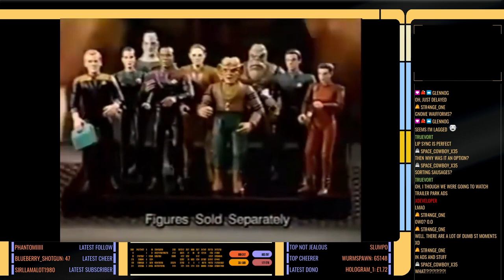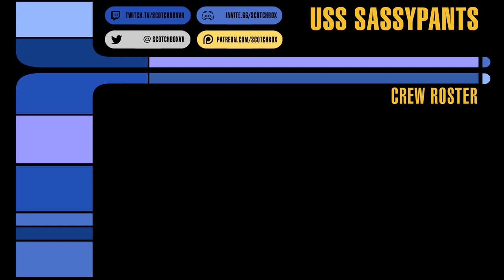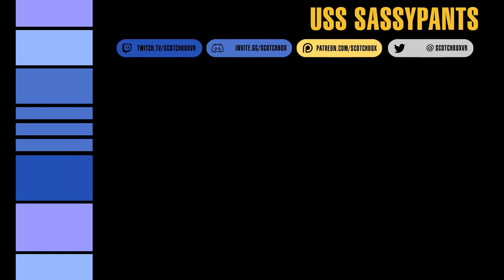Star Trek: TNG: A Final Unity: PRISON FOOD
The future of 1995 continues!